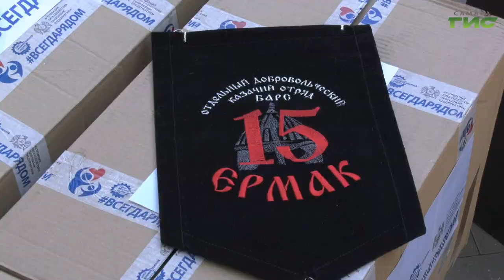Представители казачьего отряда "Ермак" передали для участников СВО 100 аптечек и 35 квадрокоптеров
100 аптечек и 35 квадракоптеров передали представителям казачьего отряда "Ермак", чьи бойцы принимают участие в спецоперации,  губернатор Дмитрий Азаров, депутаты Государственной Думы Владимир Гутенев и Леонид Симановский. Все закуплено согласно пожеланиям участников СВО. Подробности в нашем материале.